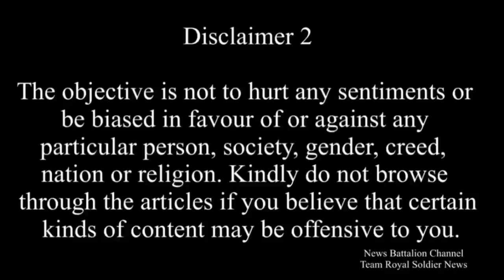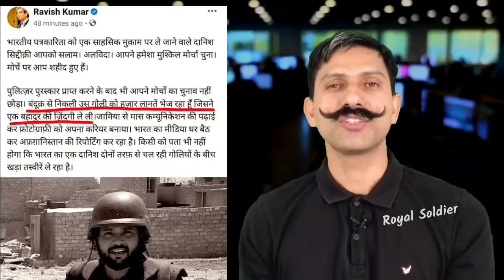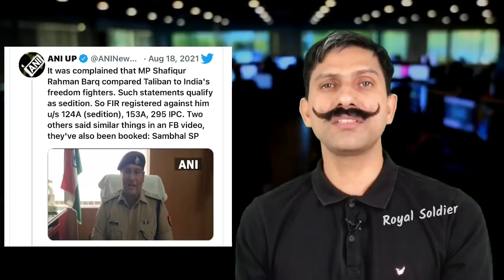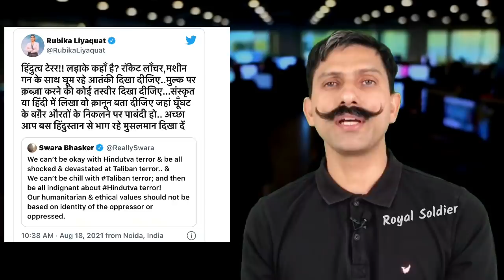Hindu आ तंकी हैं ! Swara Bhaskar 3 Year Jail ? CM Yogi ka Danda Talibani Samarthako पर🤣 ATS Devband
Hindu Aatanki hai ! Swara Bhaskar 3 Year Jail ? CM Yogi ka Danda Talibani Samarthako पर🤣Royal Soldier |